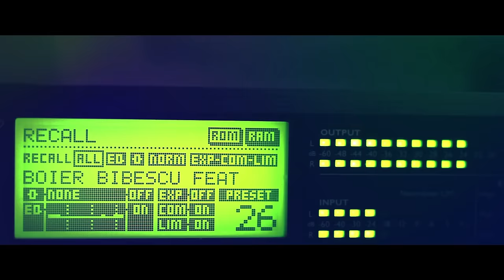Boier Bibescu feat. Fly Project - H.O.P. | Videoclip Oficial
Videoclip oficial cu Boier Bibescu interpretand single-ul "H.O.P." in colaborare cu Fly Project. (C) & (P) 2014 Roton

Music & Lyrics By: Minculescu Alexandru, Batrinu Razvan Marian, Ionescu Tudor, Polk Claudiu Dumitru

Directed By: Alex Ceausu